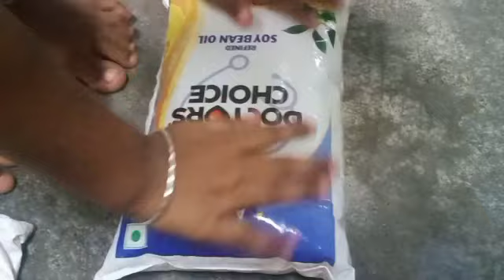বাধ্য হলাম মেয়ের জন্য এই কাজটি করতে আজ।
বাধ্য হলাম মেয়ের জন্য এই কাজটি করতে আজ।‎@gsfamily3041
আমি সঙ্গীতা তোমাদের ঘরের মেয়ে।আমি তোমাদের প্রতিদিন একটা করে ভিডিও উপহার দেবো।যদি তোমাদের আমার ভিডিও ভালো লাগে পাশে থেকো।ভালো না লাগলেও পাশে থেকো 🙏🙏

আমাদের ভাইরাল ভিডিও 👇
এটা আমার প্রথম ভাইরাল ভিডিও